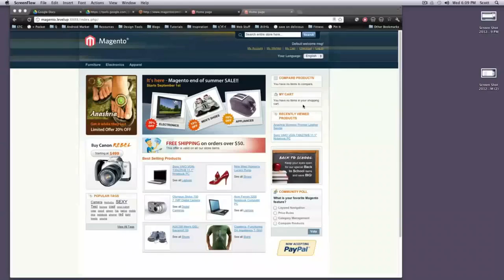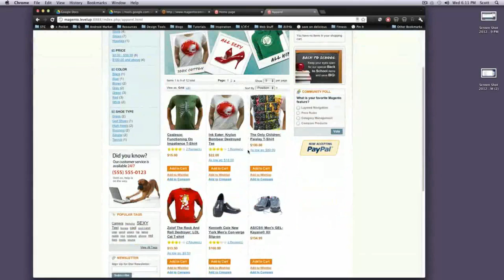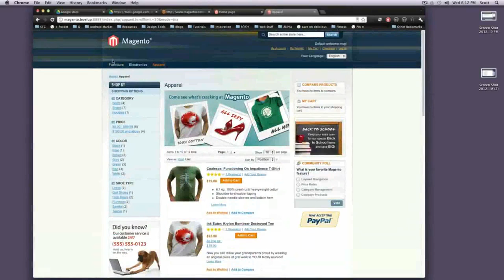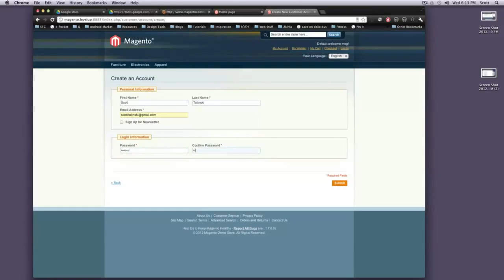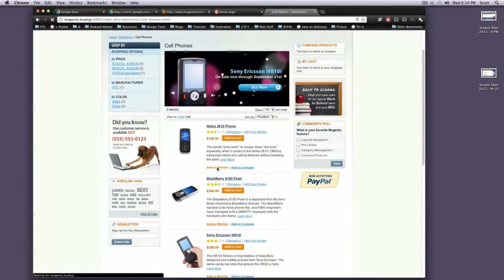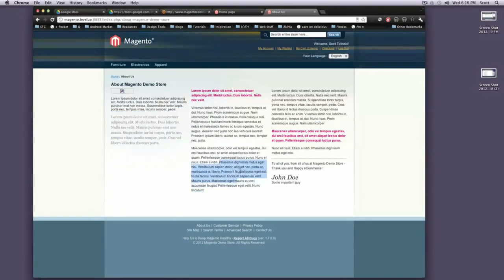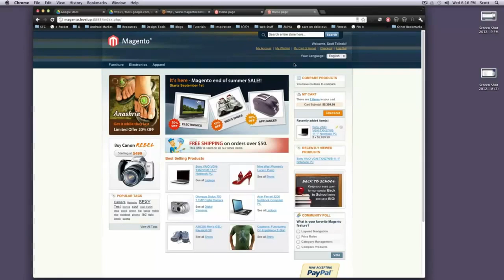05 Front End Tour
A visual guide on the the front end of magento covering its categories and products and common terminology used.